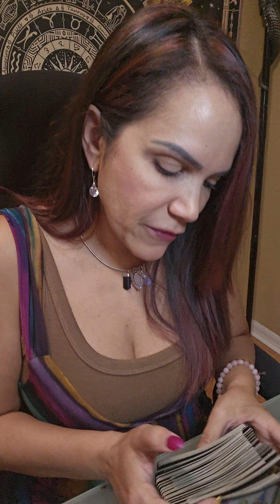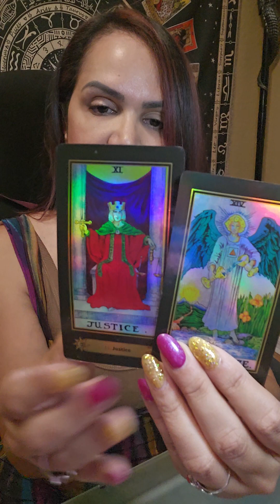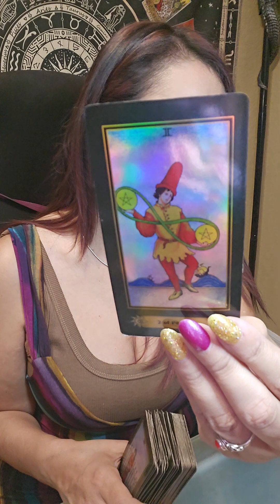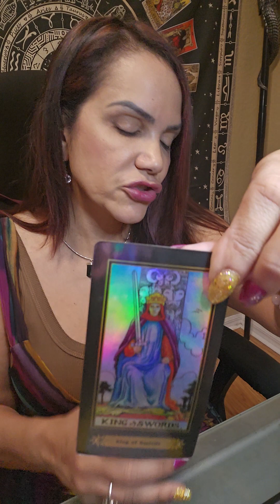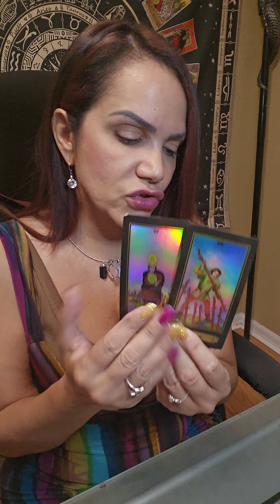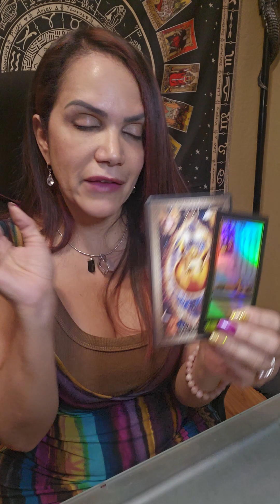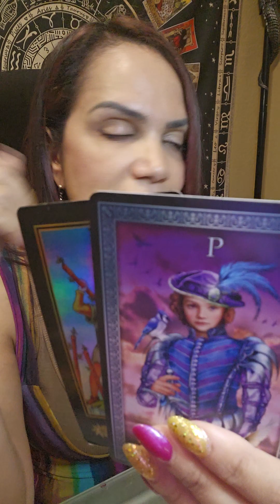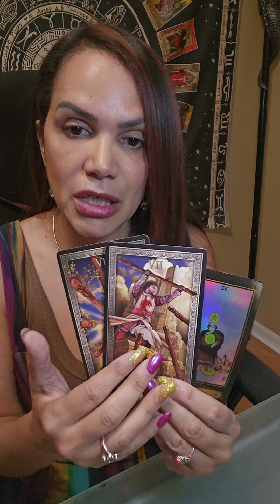Capricorn ♑️ Intuitive Tarot Reading for June 2024